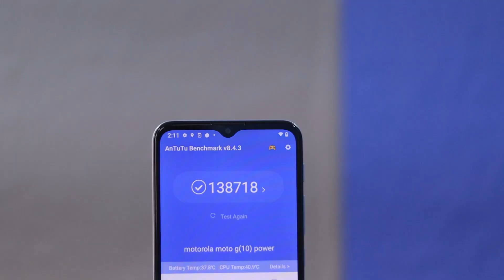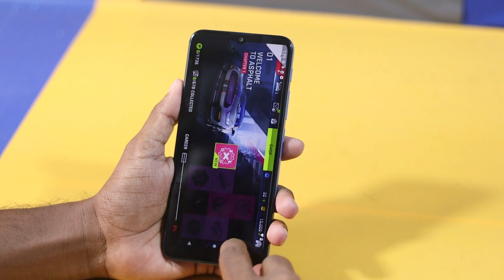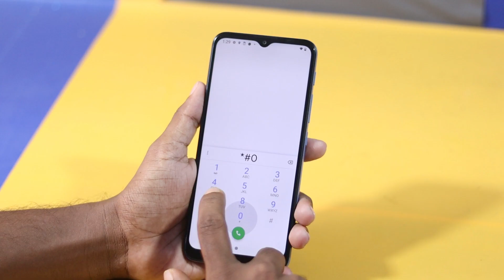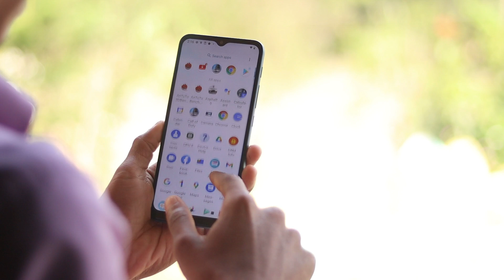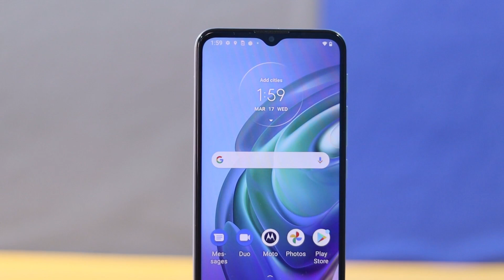Motorola G10 Power Unboxing FlipKart First Flash Unit